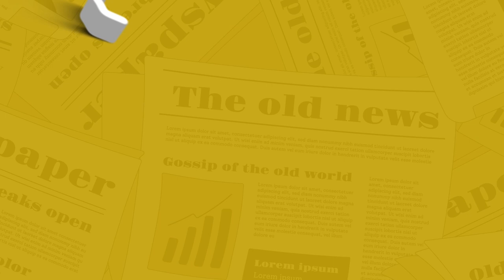The Nagari News के Digital Bulletin में देश-प्रदेश की बड़ी खबरें